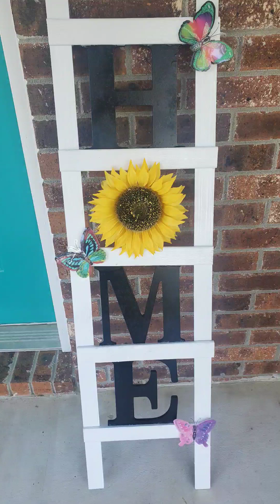Easy DIY for making a Porch Leaner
This is an Easy diy & inexpensive tutorial for making a "HOME" porch leaner using some Dollar Tree items.

wooden stakes I had but you can use paint sticks as well

5 inch letters came from Walmart

butterflies from Dollar Tree

sunflower I had on hand but came from Dollar Tree

E6000 glue & staples to secure